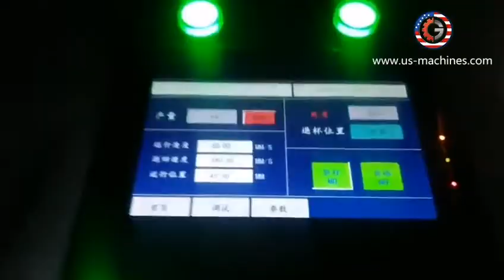Butter oil pod tray capsule filling sealing packaging machine automatic butter oil pod packing line